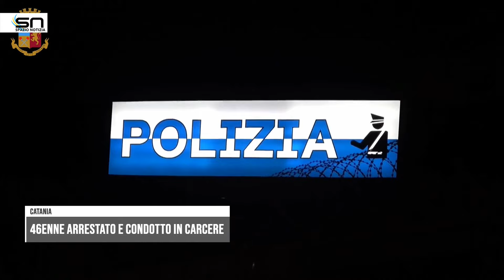Catania: bloccato per tentato furto viene arrestato poiché destinatario di un ordine di carcerazione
Bloccato per tentato furto, viene arrestato poiché destinatario di un ordine di carcerazione: 46enne di Catania finisce in carcere